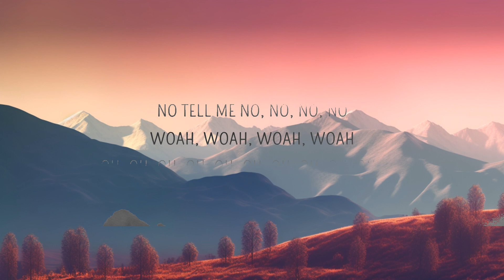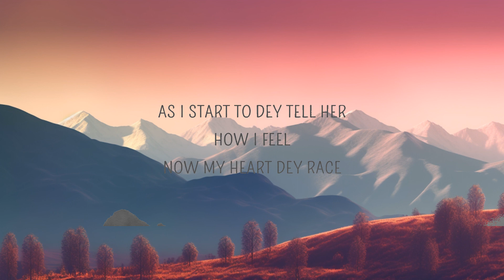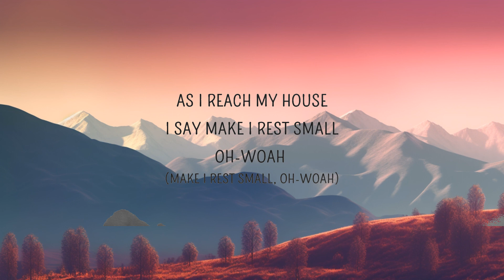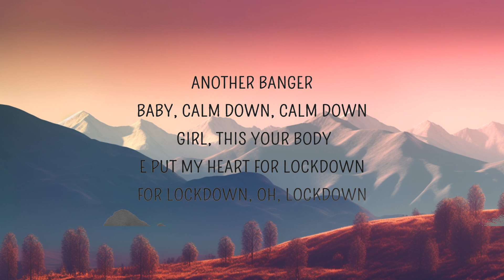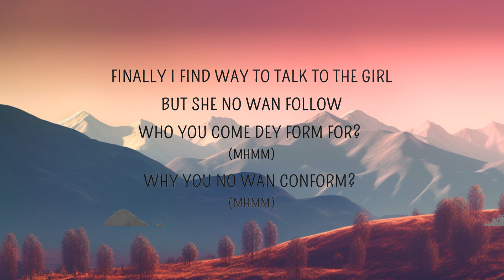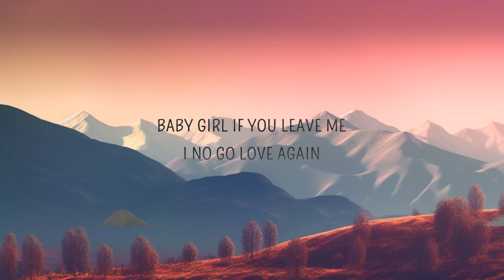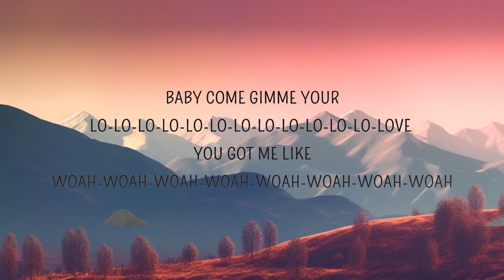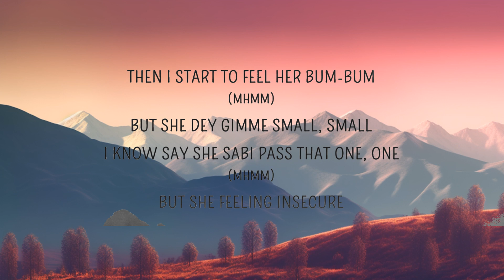Rema - Calm Down (Lyrics) | 25min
[Intro]
(Vibez)
Another banger

[Chorus]
Oh-oh-oh-oh-oh-oh-oh-oh-oh-oh-oh
Shawty come gimme your lo-lo-lo-lo-lo-lo-lo-lo-lo-lo